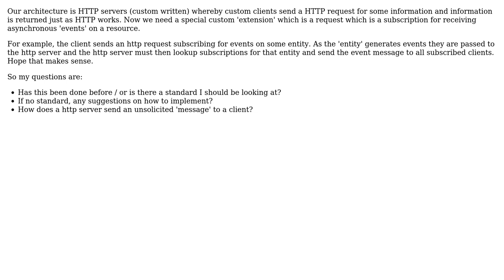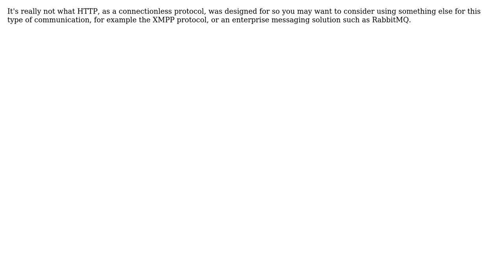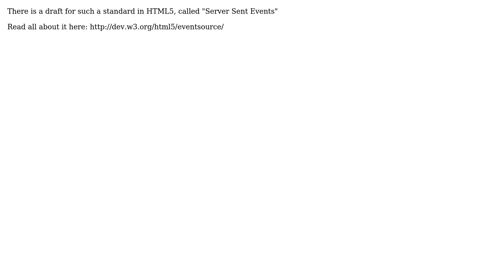Software Engineering: HTTP events? Is there a standard / precedent for this? (5 Solutions!!)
Software Engineering: HTTP events? Is there a standard / precedent for this?

With thanks & praise to God, and with thanks to the many people who have made this project possible! | Content (except music & images) licensed under CC BY-SA | Music | Images & others | With thanks to user user619818 user sarumont user maple_shaft user Ky Leggiero user Evgeny user Alb and the Stack Exchange Network Trademarks are property of their respective owners. You are responsible for your own actions.